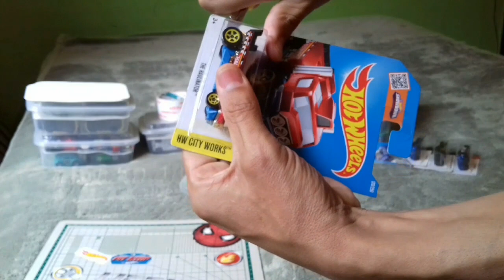Como guardar suas miniaturas Hot Wheels com muito cuidado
Uma dica de como proteger as suas miniaturas que você tanto gosta, até você de um repositor maneiro para expor a sua Collection, 😉😉😉